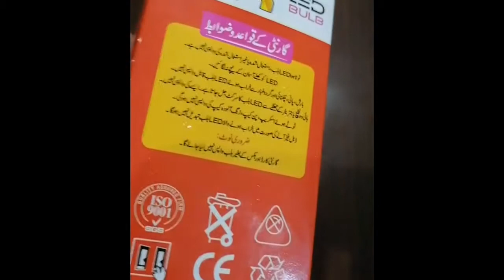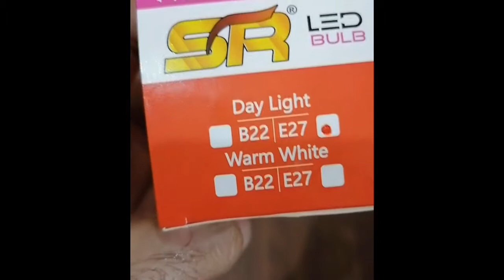Cheapest Planted Aquarium Light | what does 6500k light mean? | Light for LowTech Plants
This video is about# 6500k lux or light and it is the best and cheapest solution for planted aquarium light.

Our purpose of making such compilations of pictures and videos is to promote knowledge and information.

We will remove your content or come to an agreement.